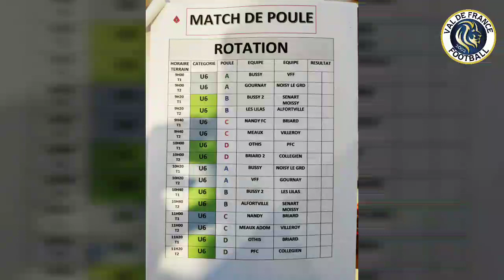VFF - Tournoi U6 à Bussy - Saison 2019/2020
1er Tournoi des U6 du Val de France Football à Bussy avec une belle 6eme place sur 16 équipes.
Bravo les petits champions
Val de France, tout en puissance !